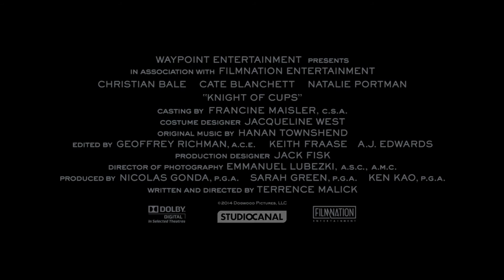Knight of Cups Trailer deutsch | german 2015 HD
Kinostart: Noch nicht bekannt
von Terrence Malick mit Christian Bale, Natalie Portman, Freida Pinto, Antonio Banderas, Jole Kinnaman, Joe Manganiello, Cate Blanchett